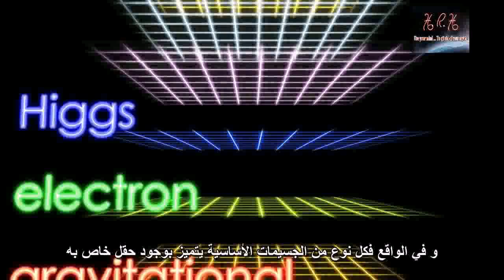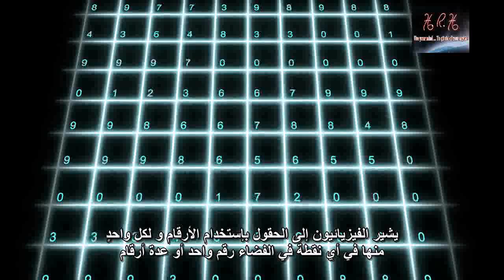ما هو الحقل في الفيزياء ؟ - مترجم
الفيزيائيون كثيراً ما يستعملون كلمة (حقل) .. مثل الحقل المغناطيسي ..
لكن .. ما معنى كلمة حقل ؟ .. وما الذي يمثّله الحقل في الفيزياء ؟
شاهد هذا الفيديو القصير .. لتعرف .. بطريقة مبسّطة .. وبدقيقتين فقط ! ..